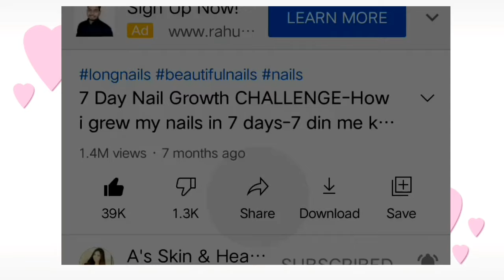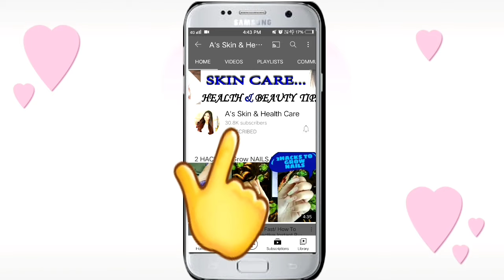How to make SLIME at Home in 5 minutes With Fevicol | HINDI | How To make Slime Live Proof😍😍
▪Purchase Link:

Amla, Reetha, Shikakayi  Best Brand Combo-

▪Coconut Oil

▪Badam Rogan Shirin Oil

▪️Vitamin-E Capsules

Alternate To Natural Aloevera Gel-

▪️Wow Aloevera Gel

▪️Patanjali Aloevera Gel (Suggested)

MUST HAVE ESSENTIAL OILS FOR HAIR ANS SKIN-

▪️Lavender Essential Oil (For Hair and Skin)

▪️Rosemary Essnetial Oil (For Hair, My Fav)

▪️Lemon Essential Oil (For Skin)

▪️Tea-Tree Essential Oil ( For Extreme Hair Growth)

▪️Orange Essential oil (For Skin Lightening)

Essential oils always buy Seperately.

My Favourite Brand Kazima, their essential oils are so effective (saying frompersonal experince)

▪️Why I Stopped Using Shampoo And Oil-

Suggest your topics on Comment section💜